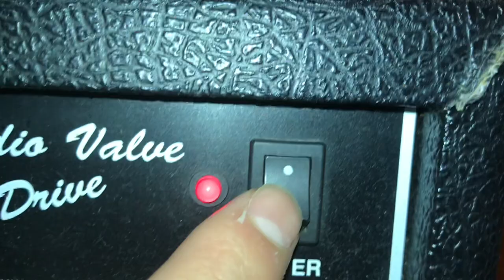TOKERU/zo-sun park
zo-sun park → TOKERU(official video)

act.
ponzumabu
ryutokujikohan
yamase_han
alex
zoomah
sho_chan